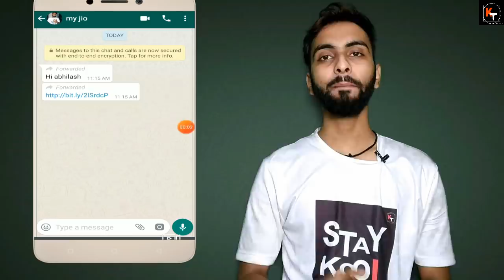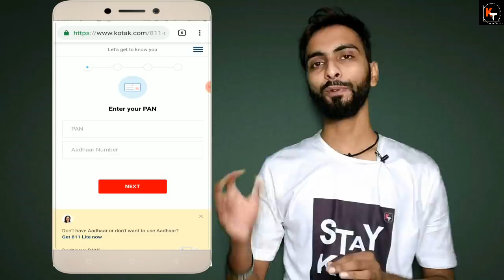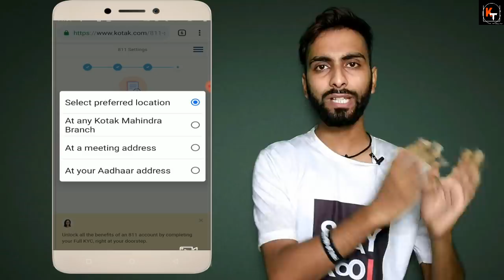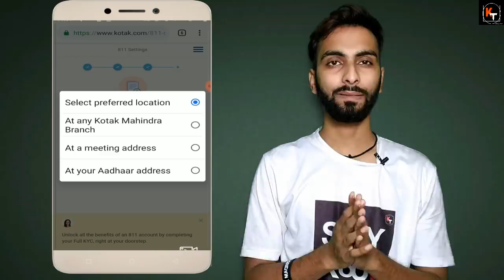{Live Process} Get Rs100 Free Paytm Cash in Just 2 minute By Opening This Bank Account Online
Join our Telegram and never miss any short time hot deal, offer. Guranteed
Search KOOLTECH007  on Telegram

Click Here To Avail Offer (Missing is not allowed)
(OFFER EXPIRE.. LINK REMOVED)

Cashback Tracking Time 10-15 minute
Cashback confirmation time 24-48 hour

How to do payment on international shopping website like banggood, aliexpress, gearbest (watch video)

Hello Frinds  in this video i have told a very amazin offer. where you can get get 100rs paytm cash in only 2 minute. for that you have to open just a saving bank account of kotak 811. it will take hardly 2 minute and you will get 100rs paytm cash in freekaamaal account. and you can reedem in 24-48 hour in your paytm account. so this offer is very amazin for earning paytm cash. in this video i have told this process to  get rs100 paytm cash in just 2 minutes. so to know about details watch this video thanks